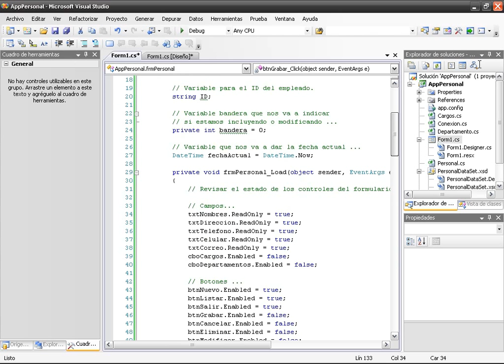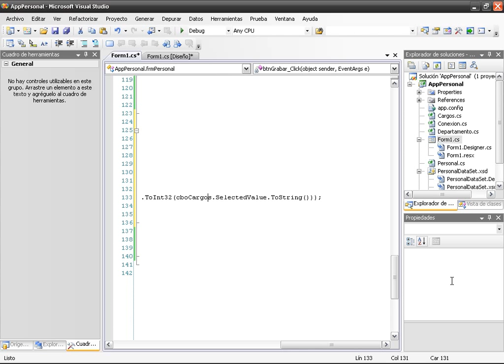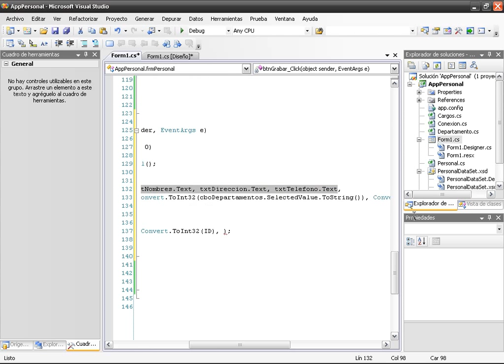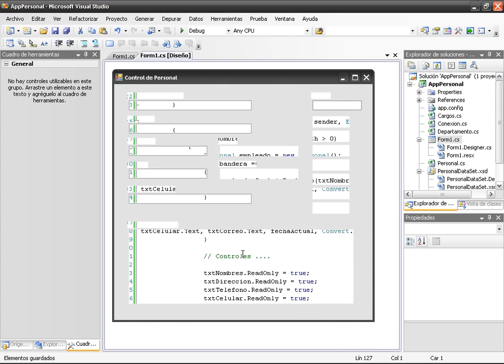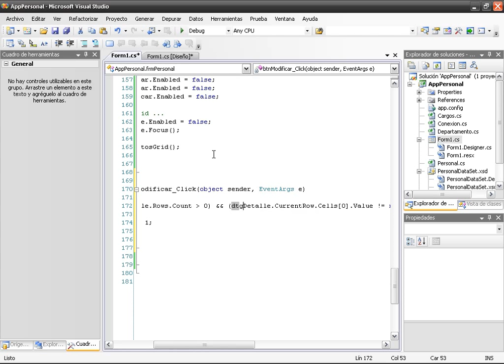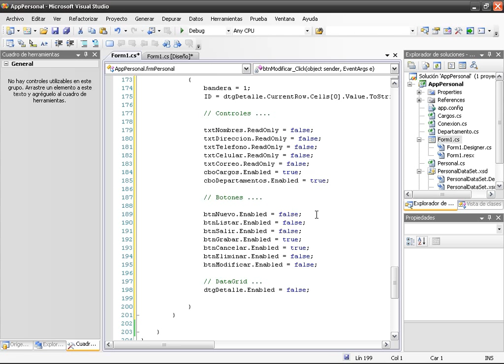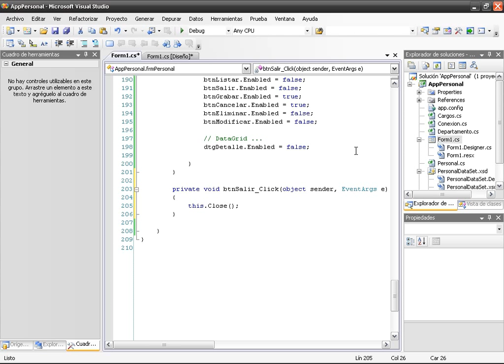CURSO AVANZADO C# .NET PRACTICO - VIDEO 15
Crear la codificación del botón Guardar de nuestro formulario. Decidir por medio de la variable bandera si se va a incluir o a modificar. De igual forma codificamos el botón Modificar..Realizamos las respectivas validaciones con respecto al DataGrid. Por último, codificamos el botón Salir.